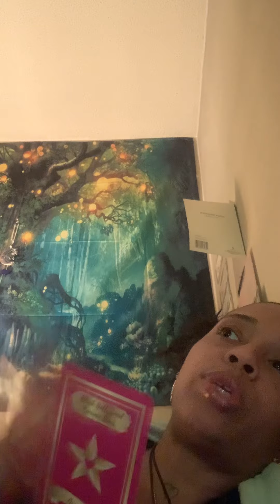💸THEY LOVE U MORE THAN THEY ADMITT THIS CONNECTION IS RICH IN EVERYTHING MONEY CANT BUY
Link to Equizite colored spell candles 🕯️

SERVICES PROIVDED🤞🏽

                      Divineempress06

 Sunshine Goddess Review Page on IG @_sunshine_goddess_333

🎵Tictok-catwoman848

P.O.BOX
95 fountain street
Unit #3489